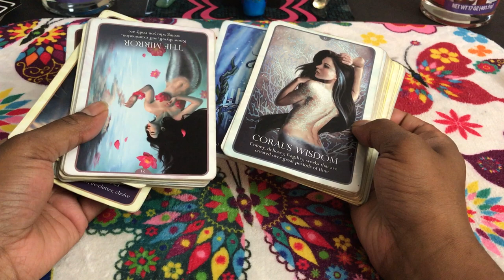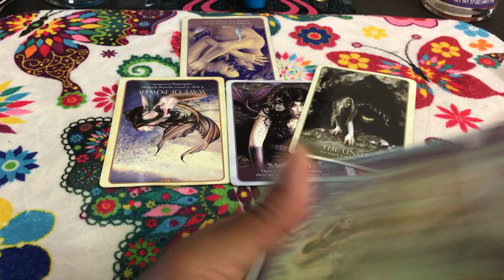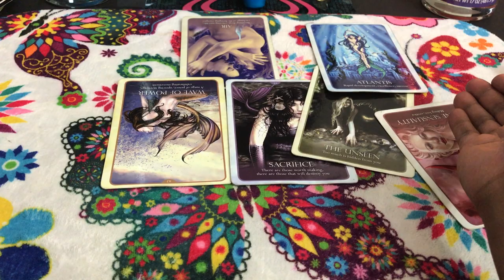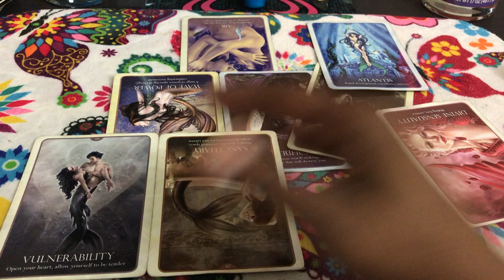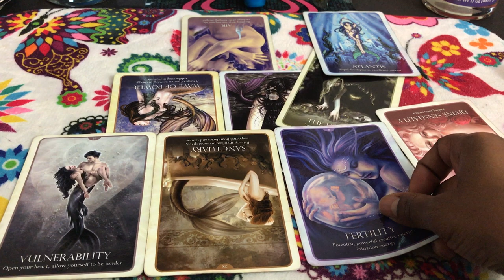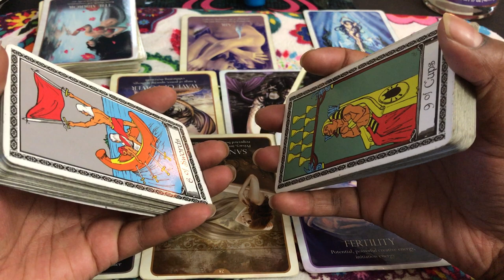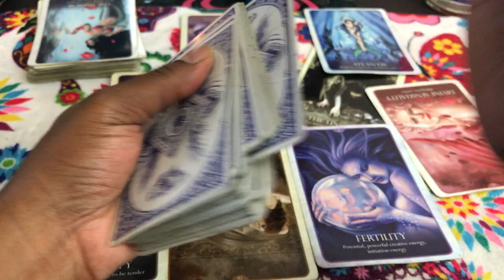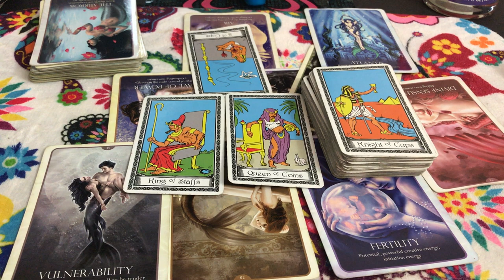🦋 (TIMELESS)) Aquarius Love reading. Love or money toss up. 8/21-28 TAROT TAROT